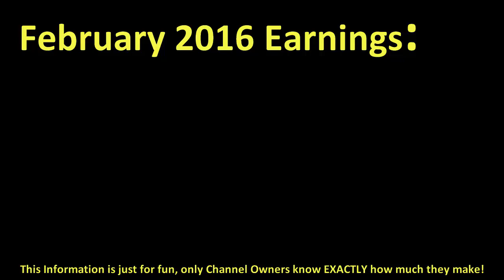How much TIFFANYALVORD make money on YouTube { In February 2016 }